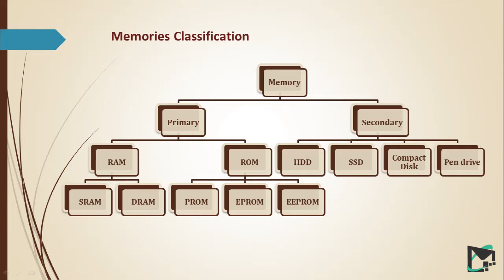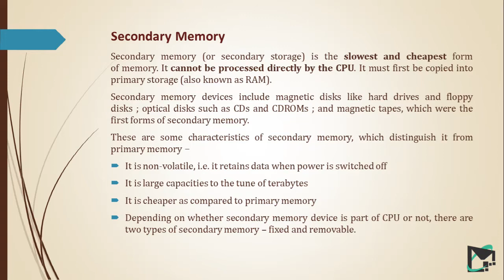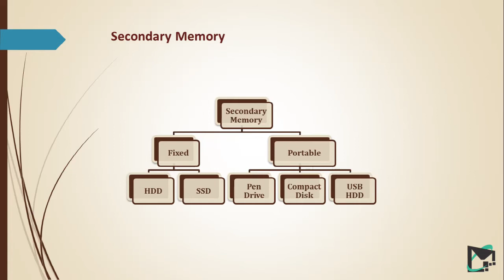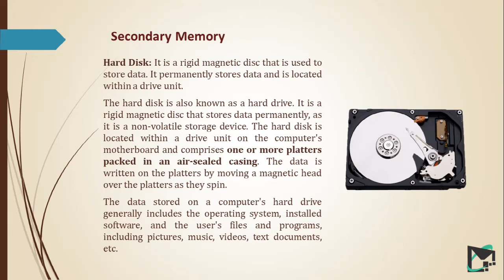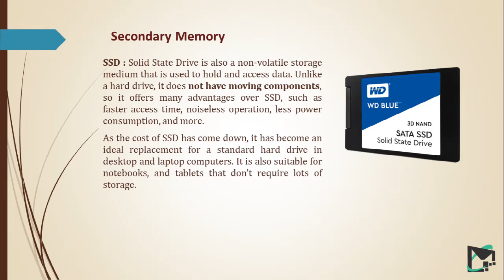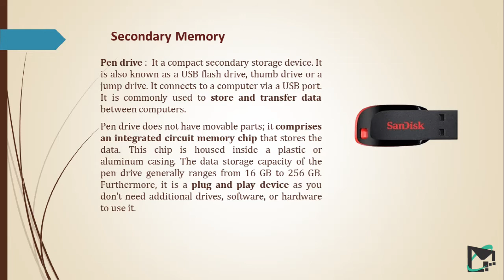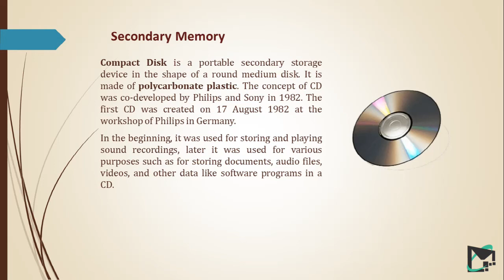13 - Understanding Secondary Memory - Hard Disk, SSD, Pen Drive, CD, DVD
Types of secondary memory, fixed, portable, HDD, SSD, Pen Drive, CD, DVD, USB